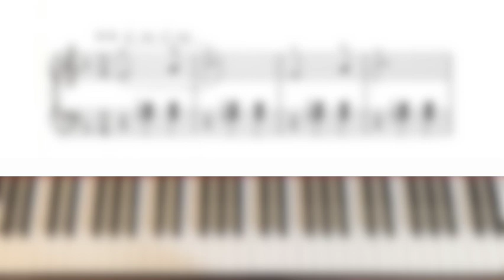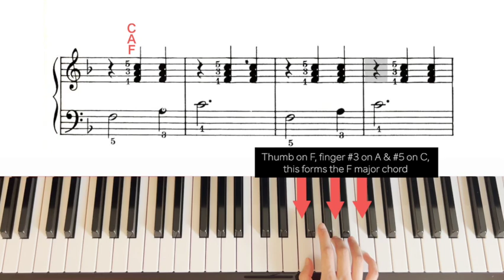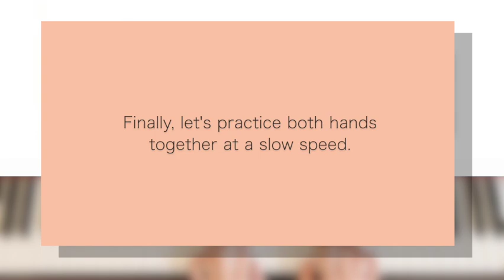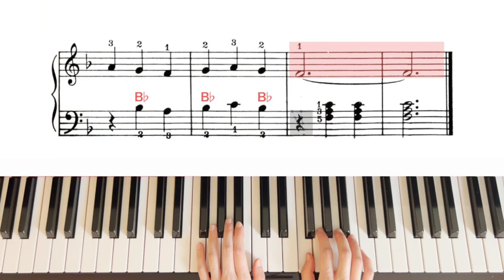[Piano Tutorial] John Thompson 1st Grade - 17. A Chord Frolic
This is a practice guide for John Thompson 1st Grade - 17. A Chord Frolic. In this guide, you'll find 4 parts:

0:05 The song played at a regular speed
0:30 Right hand demo at a slow speed
1:30 Left hand demo at a slow speed
2:33 Both hands demo at a slow speed